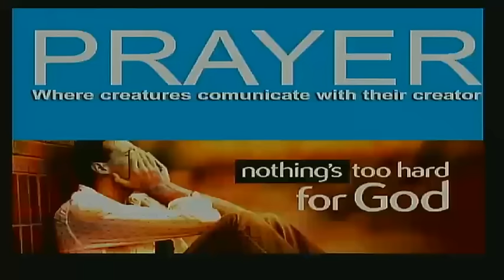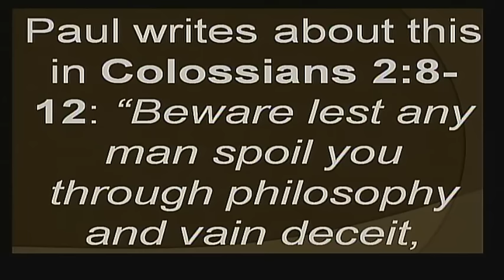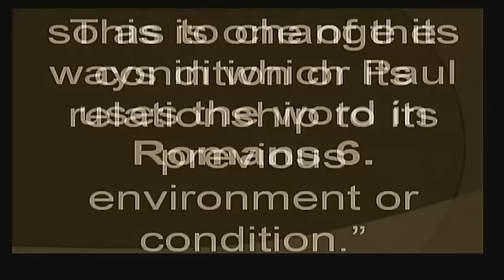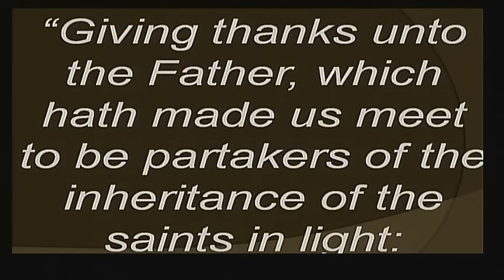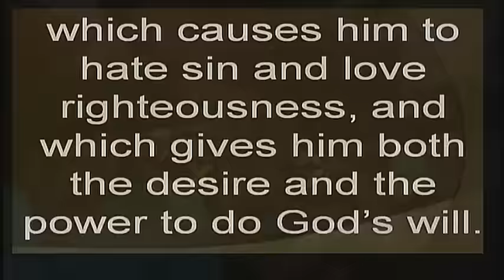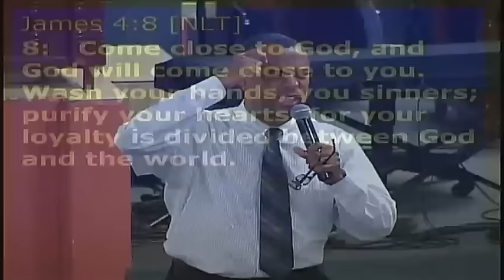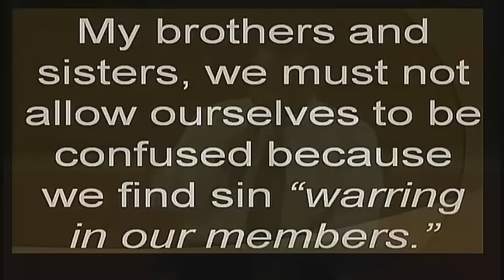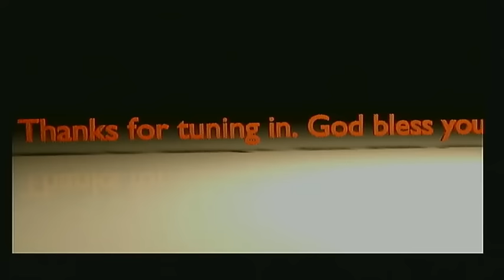Pentab Wednesday Night July 15, 2015 Bible Study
Dying in Order to Live
Lesson 3 Part 2 - Pastor Bartlett